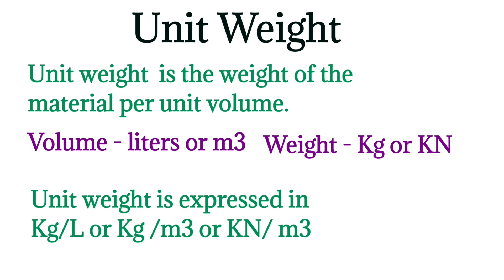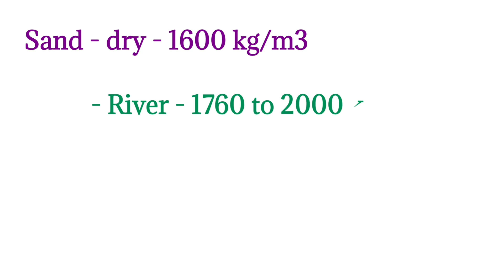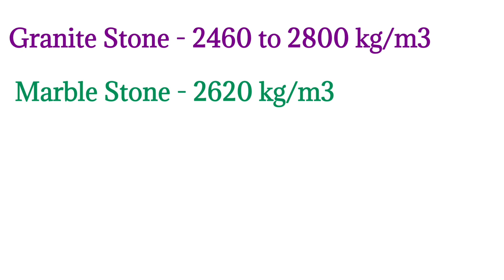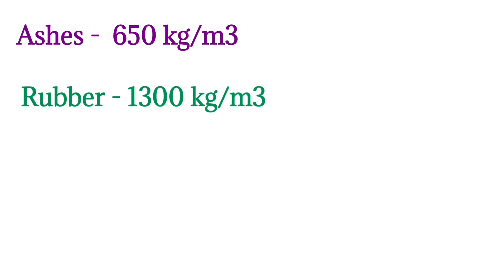Civil engineering Basic Knowledge/civil interview questions/unit weight/Must know civil engineers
Civil Engineering Basics/ Civil interview Questions